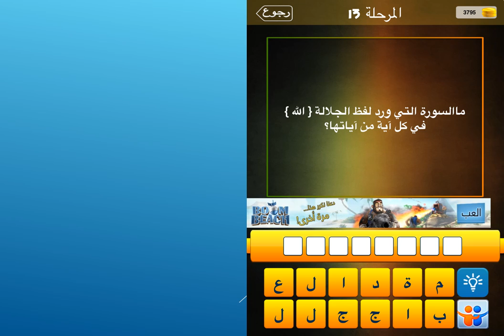ما السورة التي ورد لفظ الجلالة الله في كل اية من اياتها؟